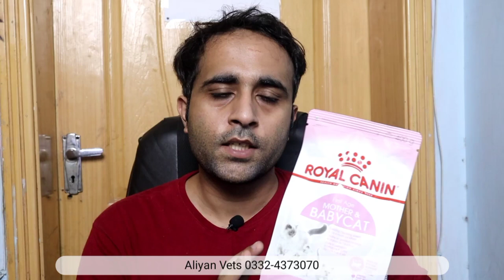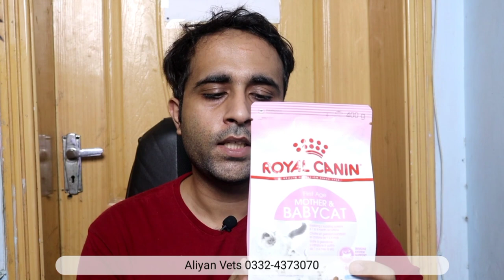Royal Canin Cat Food @Aliyanvets Review | Dr. Furqan Arif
Services at your doorstep:
1) Spay & Neuter
2) Vaccination & Deworming
3) X Rays
4) Ultrasound
5) lab tests
6) Diagnosis and treatment
7) Dental scaling
8) microchipping
9) Grooming

Address:
📌Islamabad Branch: 🐾Sector E11/1

📌Lahore Branch: 🐾Punjab Society Ghazi road Near DHA phase 4